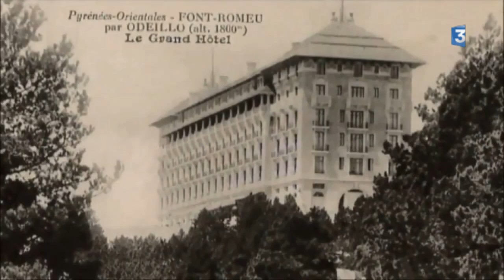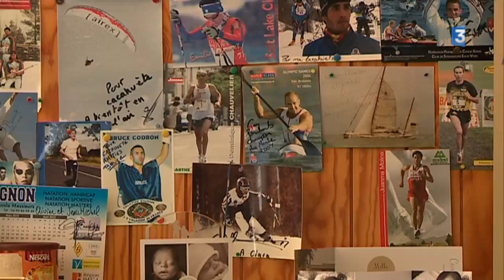Cité sportive de Font Romeu : de Mexico à Paris 2024 (1/4)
Une plongée au cœur du sport de Haut Niveau avec ce feuilleton consacrée à la Cité d'excellence sportive de Font-Romeu.
Unique en Europe ce site concentre en un seul lieu : un lycée, un CREPS et un centre d'entrainement en Altitude.
Depuis 50 ans, des élèves de toute la région et des athlètes du monde entier viennent s'y former et se préparer.
Son histoire est intimement  lié aux Jeux Olympiques.
Un feuilleton signé Sophie Pointaire et Jean-Pierre Duntze